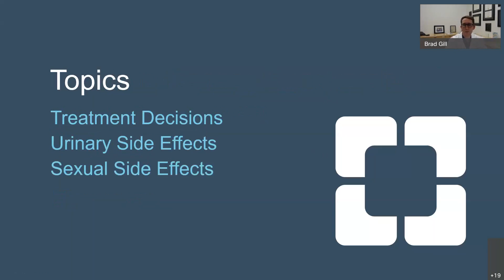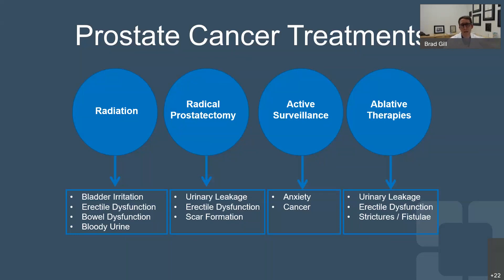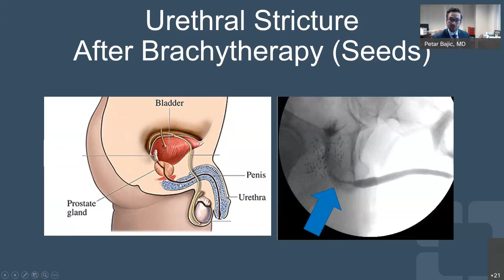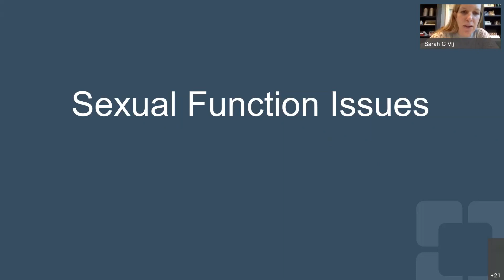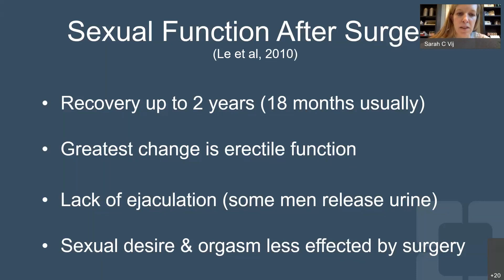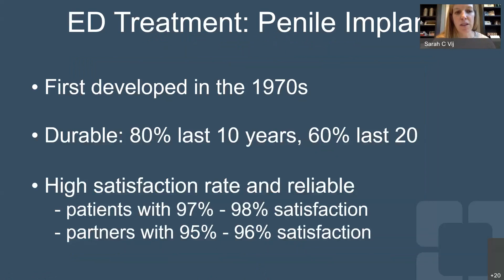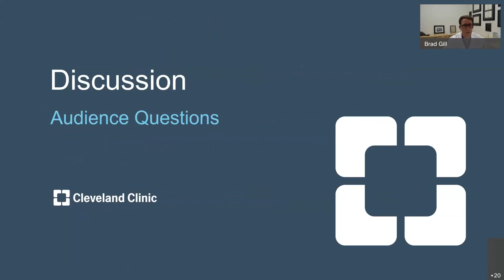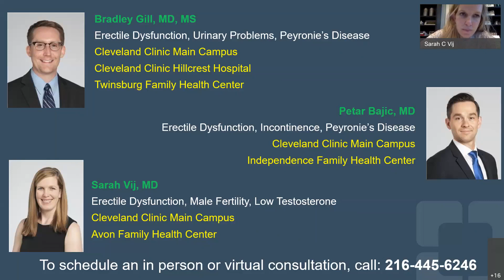Prostate Cancer Survivorship | Virtual Event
For more information on prostate cancer and side effects, please

Following treatment for prostate cancer, you may experience short or long-term effects such as urinary issues or erectile dysfunction. Cleveland Clinic urologists discuss how to treat and manage these issues.